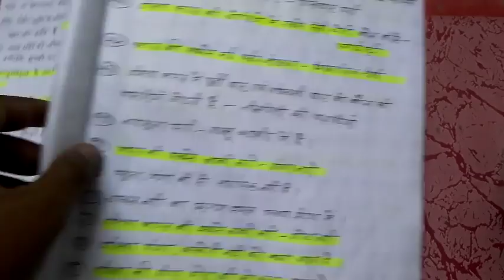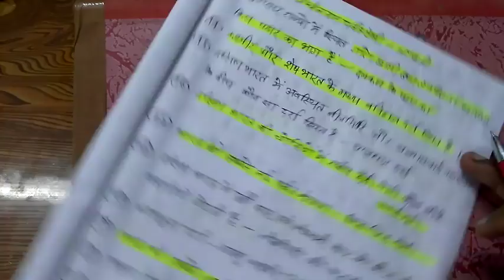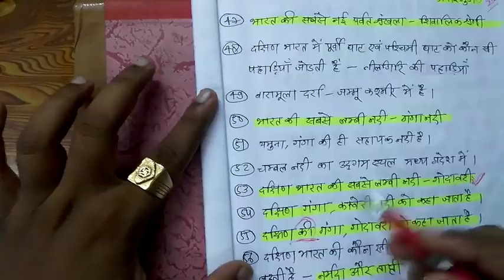UPTETसामाजिक विषय भूगोल मॉडल पेपर